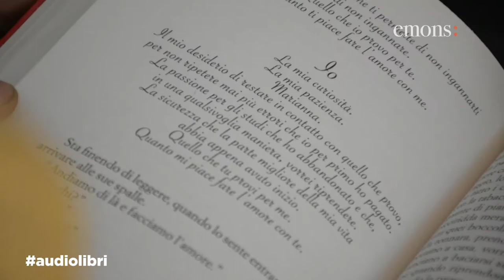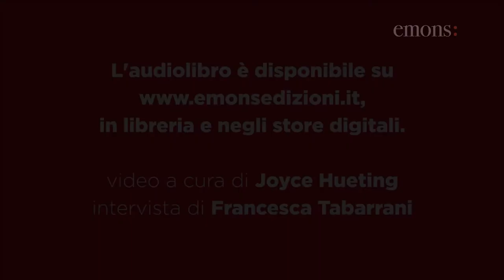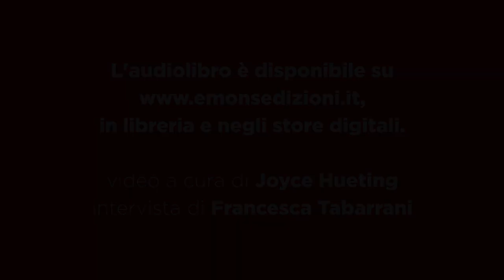Audiolibro: Il rave dell'amore in "Adesso" di Chiara Gamberale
È molto più che un romanzo d’amore, questo: è un romanzo sorprendente sull’amore. Che è una disdetta, una benedizione, un inganno. Ma è l’unica possibilità che abbiamo di orientarci fra paura e desiderio. Esiste un momento nella vita di ognuno di noi dopo il quale niente sarà più come prima: quel momento è adesso. Arriva quando ci  innamoriamo, come si innamorano Lidia e Pietro. Rinunciando a ogni certezza, si fermano, anche se affidarsi alla vita ha già tradito entrambi, ma chissà, forse proprio per questo, finalmente, adesso…